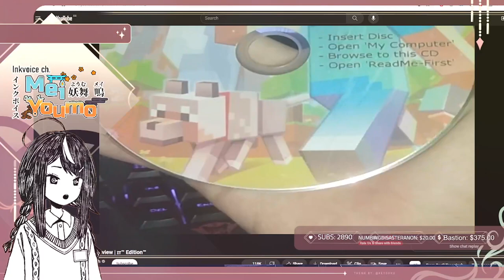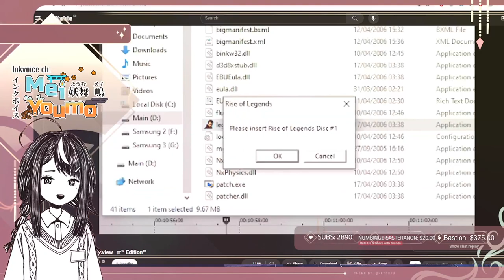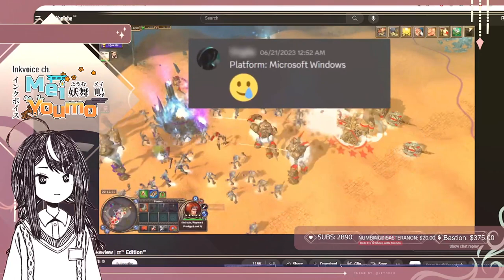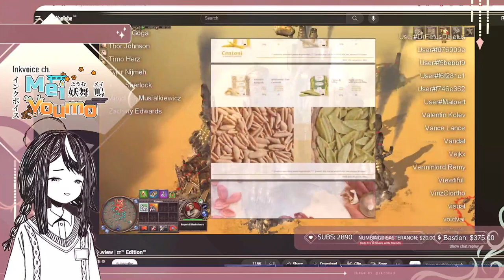【Reaction】"Rise of Legends Review | 🇮🇹™ Edition™" by SsethTzeentach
I'm an amateur, indie 朱雀の巫女 /  Vermilion Bird “Sukazu” Vtuber.

[Social Media] 🔥🐦

[Credits] 🔥🐦

From:  SsethTzeentach